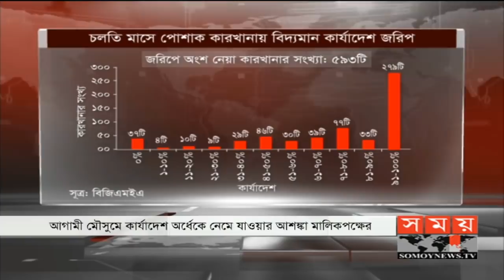আগামী মৌসুমের কার্যাদেশ নিয়ে দুশ্চিন্তায় পোশাক খাত ! | RMG Order | Somoy TV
আগামী মৌসুমের কার্যাদেশ নিয়ে দুশ্চিন্তায় পোশাক খাত !